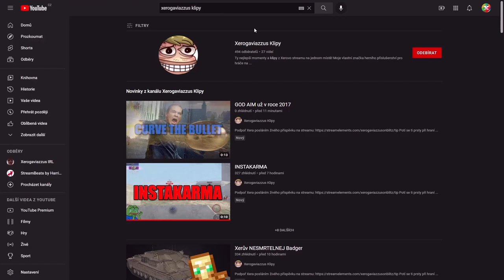Nejlepší IX medko ze stromu?🧠| WoT Blitz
Njoy!

Sponzoři iPadu:
Jiří K.
Pavel Kabát
Kuli Pikle
DRACULA
Tomáš Airy Kořistka
DiraxCz
Kloktator Broken
iTzkoblizek
Thomas Karasek
Iamkosik
agy12
Šam Pus
Henry32_2
Sun203
Pexindr
Scotom
misko torok
_EzGc
EzGc's second acc
ZaseEzgc
Lukáš Šust
Stanik34
Věrný Pes